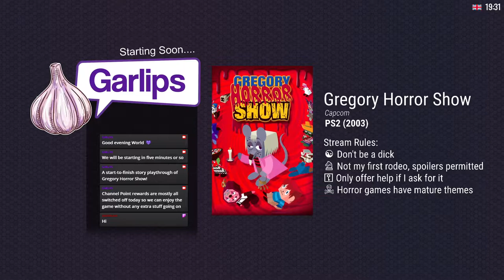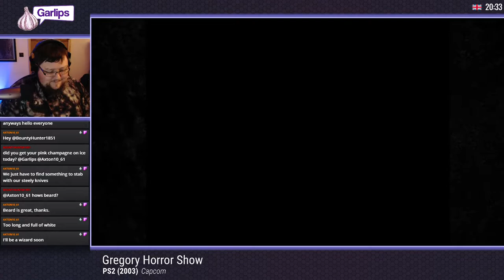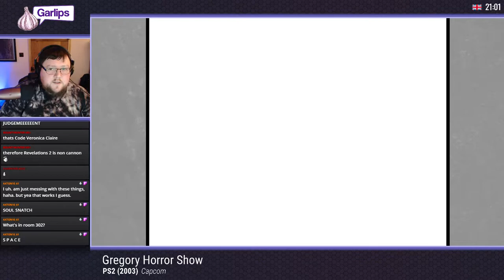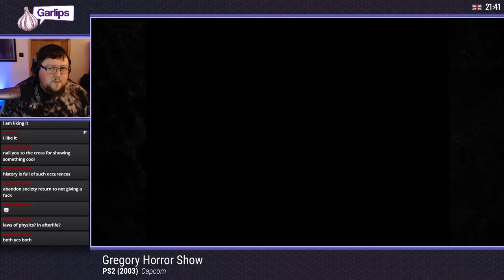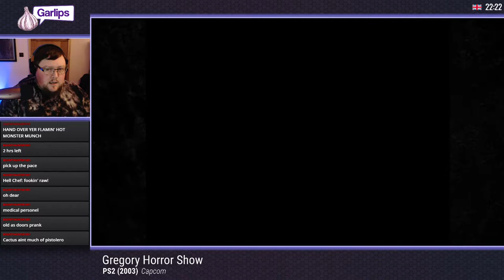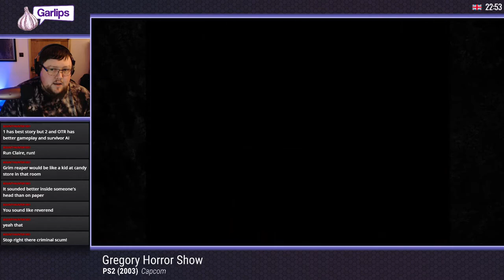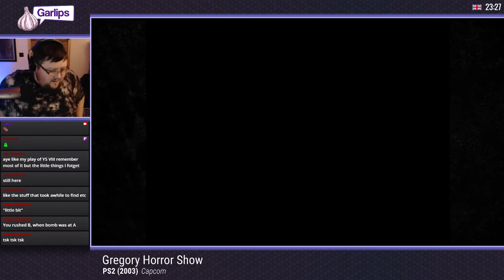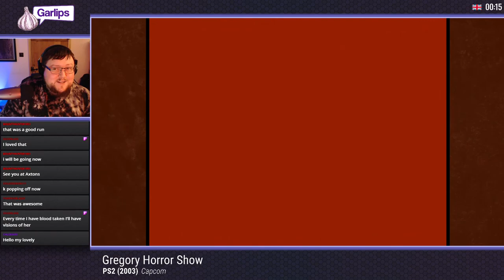🧄☠️ Gregory Horror Show『 Complete 』Hotel Puragatoria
Click 'Show More' for timecodes. I'm well aware, but still feel free to tell me how much I suck down below!

[2021/04/28] Gregory Horror Show『 Complete 』Hotel Puragatoria
0:00:00​​ - Starting soon
0:07:54 - Stream begins, I pitch the game
0:12:06 - Start Screen and teaser video
0:15:38 - The First Night: Gregory House
1:06:40 - The Second Night: Edge Of Insanity
1:50:52 - The Third Night: The Hidden Truth
3:14:42 - The Fourth Night: Where The Road Leads
4:10:10 - The Fifth Night: The Great Escape
4:25:15 - The Sixth Night: Neko Zombie (Ending)
4:32:45 - BONUS ROUND! Horror Shows!
4:33:57 - Catherine's
4:35:21 - Cactus Gunman's (Girl)
4:36:05 - Lost Doll's
4:36:54 - Mummy Papa's (and Catherine!)
4:38:12 - What Game Over looks like...
4:39:25 - Angel Dog's
4:40:40 - Roulette Boy's
4:41:25 - Hell's Chef's
4:44:12 - My Son's
4:45:57 - Clock Master's
4:48:02 - Cactus Girl's
4:48:34 - Closing the stream...